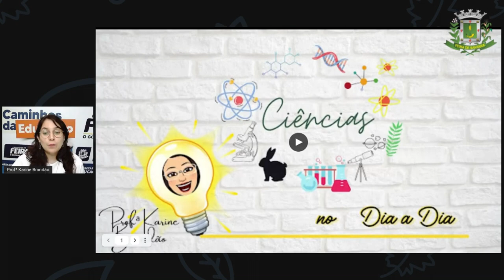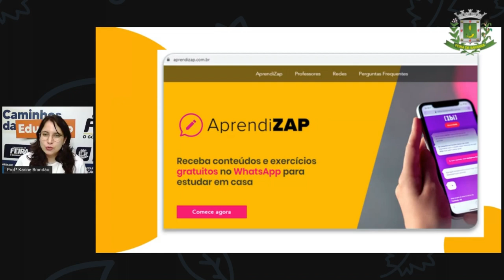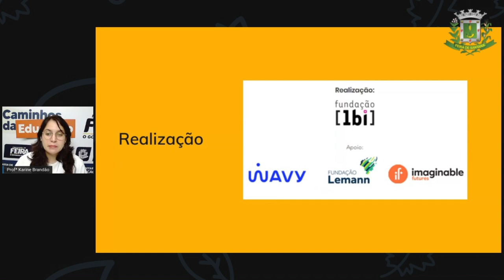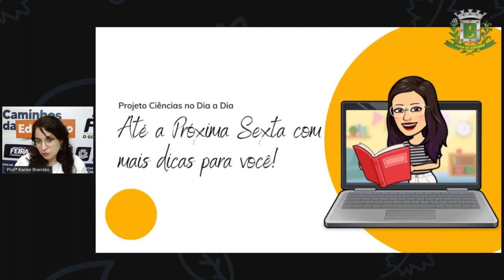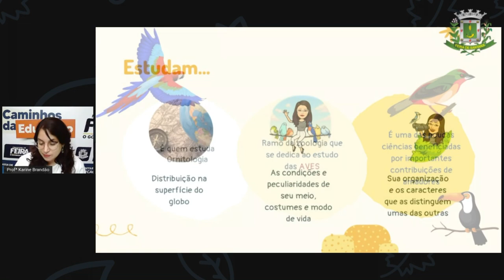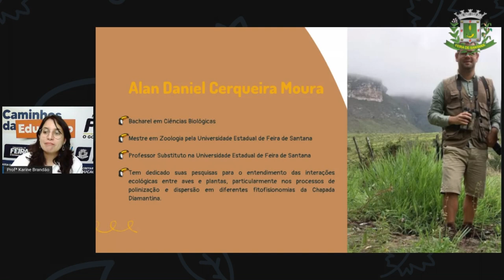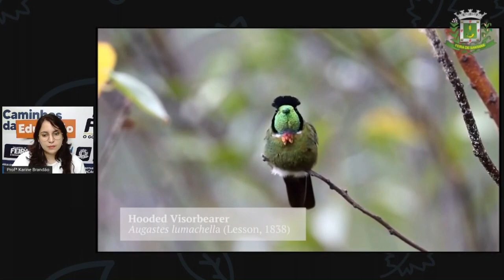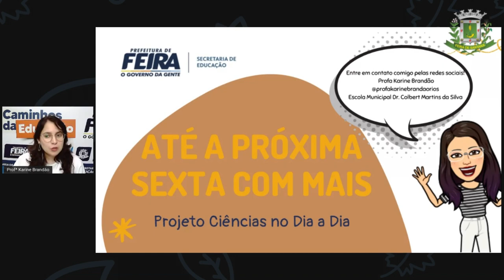2º SEG AULA 02 CIÊN Ciências no dia a dia, Profª KARINE BRANDÃO